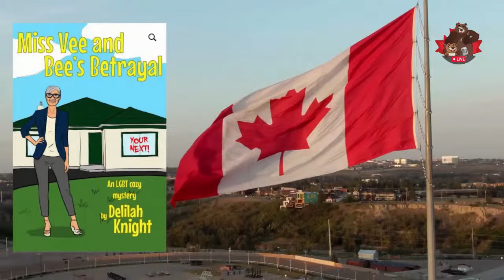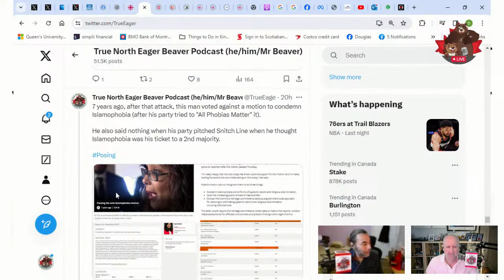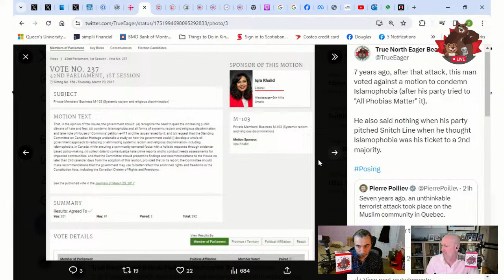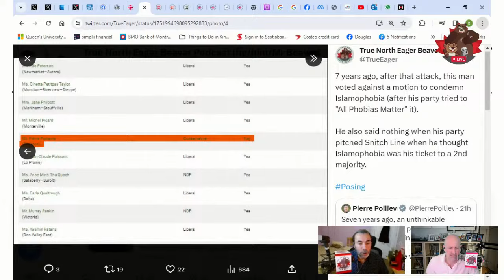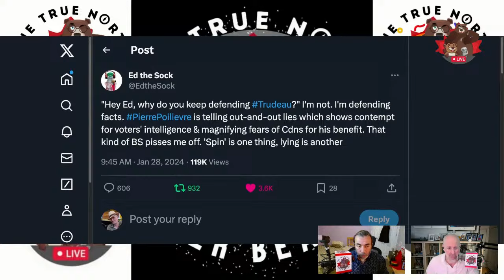Not On My Watch – The Daily Beaver Morning Show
Safer Supply is in the news & the Cons are picking and choosing the headlines and of course the sky is falling... Except it isn't, nor is it even close. They CONveniently  left out the parts about how one obtains the safer supply of fentanyl; one needs to qualify & the criteria is very specific, but let's not allow the truth get in the way of a narrative that paints the picture that the PM (this is a provincial program) is giving fentanyl to children. Exasperated, all the damn time!

Ok, Tues Jan 30, 2024, Here, We, GOOOOOOOOOOOOOO!

On Episode 306 of our show, we explore Pierre Poilièvre’s outright hypocrisy when it comes to exploiting Muslim Canadians and Mr. Beaver delivers and emotional and impassioned plea for cherishing EVERY Canadian.

Also, we talk about:
Québec City Mosque Massacre Anniversary

Fighting Islamophobia

Free To Be Authentic
Housing

* The Peppermaster